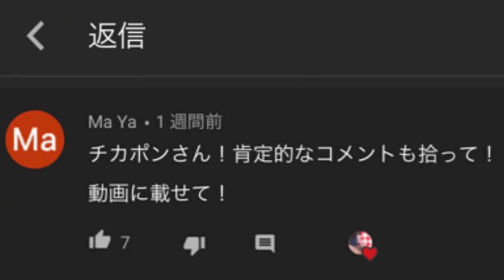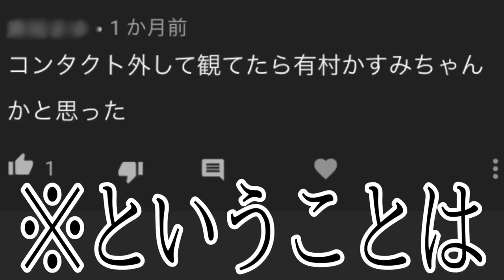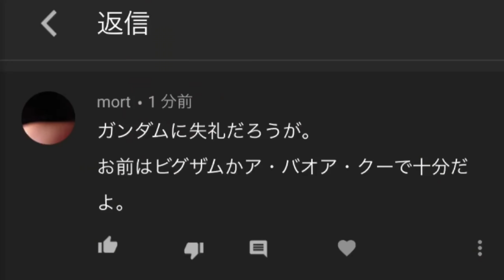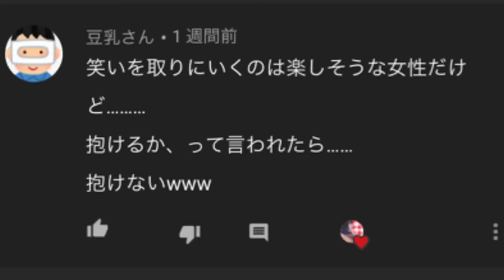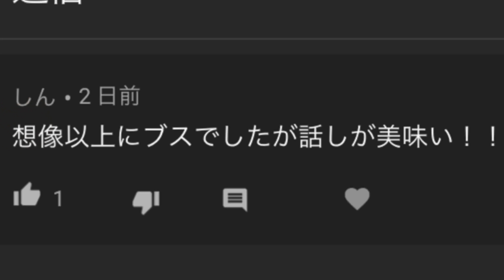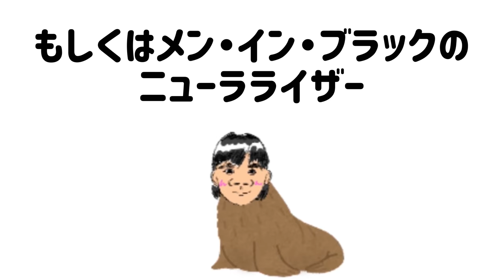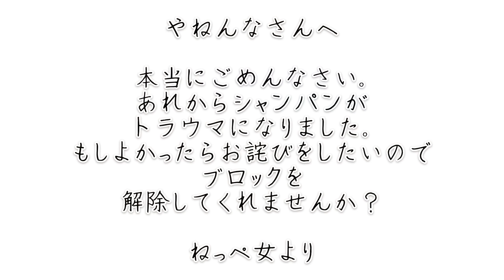【実話】マッチングアプリで出会った人の家でクリパして...【ぽっちゃり婚活日記】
動画のラスト10秒に全てが詰まってます

【婚活日記シリーズ】

※ 今回はほぼフェイクなし屁

フョローしてくれたら喜びます‼️